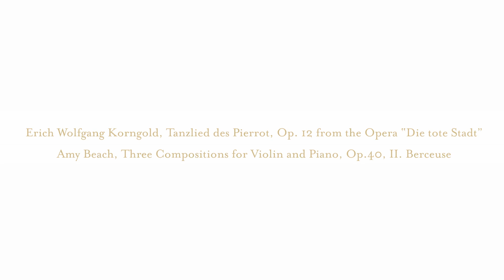Holiday Greetings from the Vienna Philharmonic